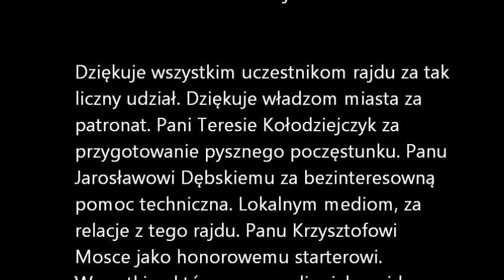Rajd Rowerowy Wieruszów-Chróścin-Bolesławiec